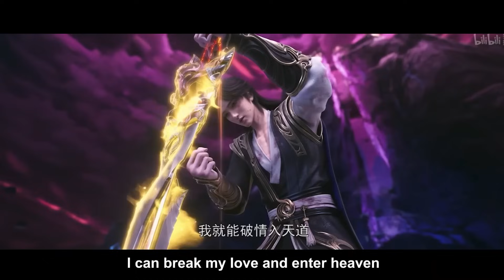[สปอย] (หนึ่งกระบี่พิชิตปฐพี) ตำนานดาบที่แข็งแกร่งที่สุดในสวรรค์!! (สปอยอนิเมชั่น) ตอนที่ 1-2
เรื่องใหม่มาแล้วคับ มันส์มาก

►ติดต่อ/แวะมาพูดคุยทักทายกัน ได้ที่เพจเลยค้าบผม ◄
(ขออนุญาตไม่รับสปอนเซอร์การพนันใดๆทั้งสิ้นนะครับ^^)

GG MOVIE ช่องหนังคูลๆ สำหรับคนคูลๆ
ถ้าคุณชอบดูหนัง...เราคือเพื่อนกัน :)
ขอบคุณทุกคนมากๆครับที่สนับสนุนผมเสมอมาเลยนะ^_^